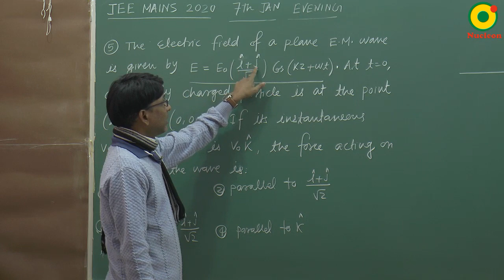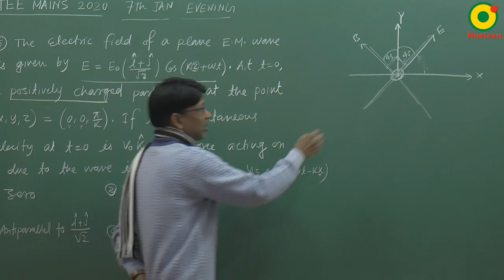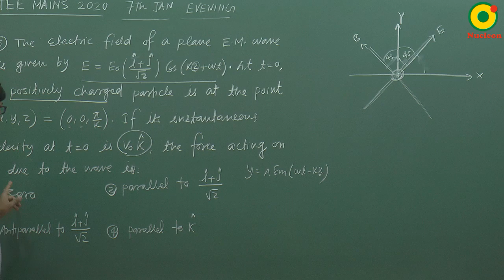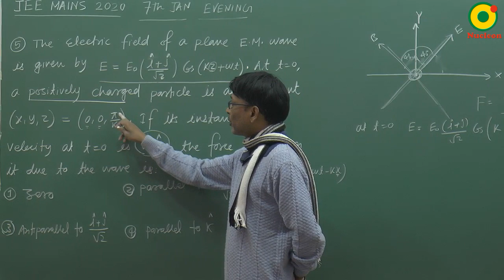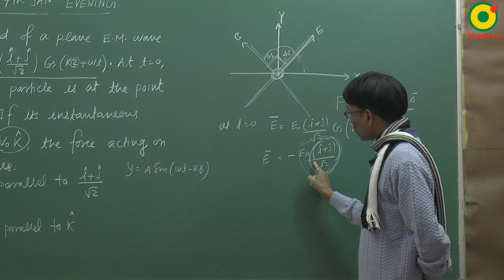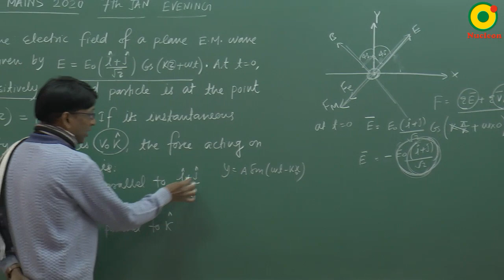JEE MAIN 2020 Electromagnetic wave - 02 (7th JAN S2) By SSI Sir B.Tech IIT Delhi